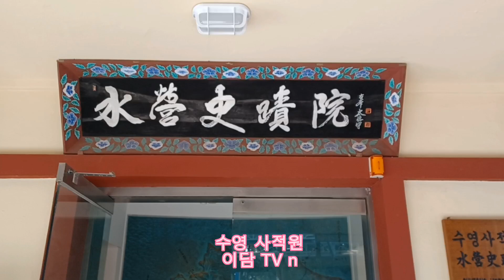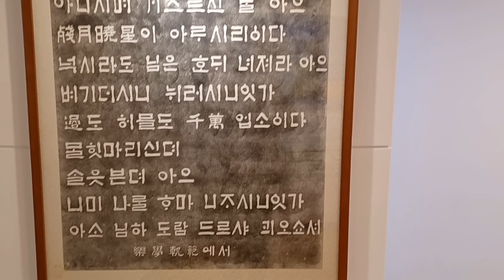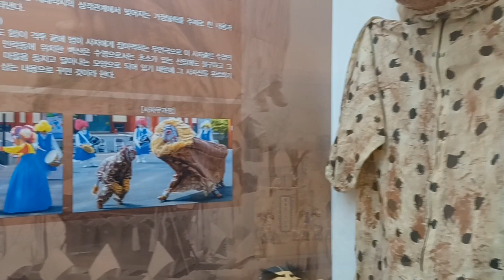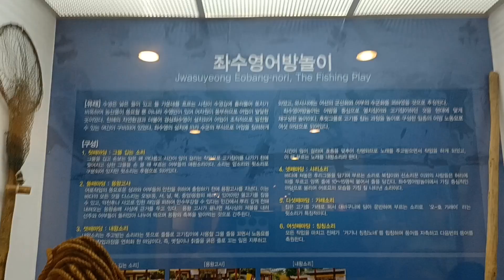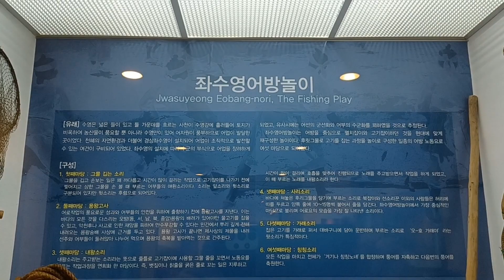수영사적원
수영사적원을아시나요
한번가보세요